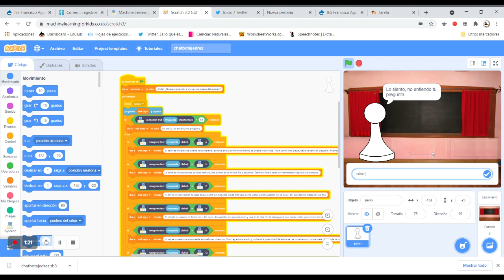Ejemplo de Chatbot para ajedrez con MachineLearningforKids y Scratch 3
Código y resultado de un ejercicio de programación con la AI Watson de IBM en Machine Learning for Kids. El proyecto es el de un ordenador que te enseña a jugar al ajedrea.
Publicaremos una segunda parte del vídeo para enseñar el entrenamiento de la máquina.